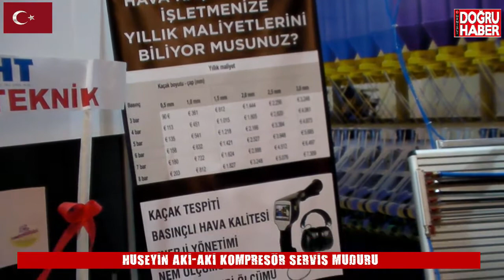HÜSEYİN AKİ-AKİ KOMPRESÖR SERVİS MÜDÜRÜ